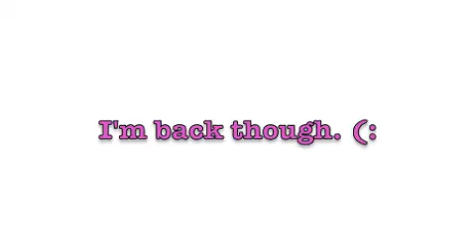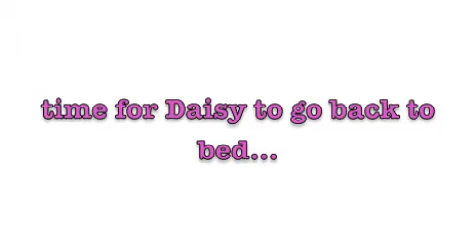Daisy is back!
Sorry for the super long absence! Me and my pets are back! :D

x,
Jeanie, Daisy, Pansy, & Rose